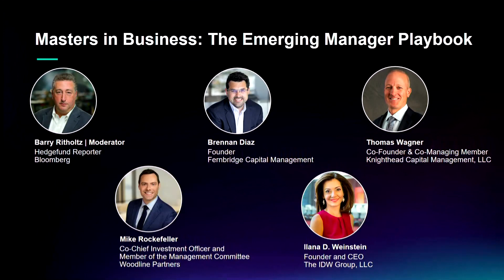Ilana Weinstein and Mike Rockefeller on Launching Hedge Funds | Masters in Business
Bloomberg Masters in Business host Barry Ritholtz discusses the current environment for hedge fund launches with IDW Group Founder and Chief Executive Officer Ilana D. Weinstein, Woodline Partners Co-Chief Investment Officer Mike Rockefeller, Fernbridge Capita Management Founder Brennan Diaz and Knighthead Capital Management Co-Founder Thomas Wagner.  Taped May 31, 2023

Masters in Business: The Emerging Manager Playbook